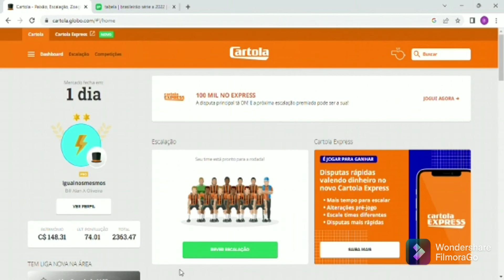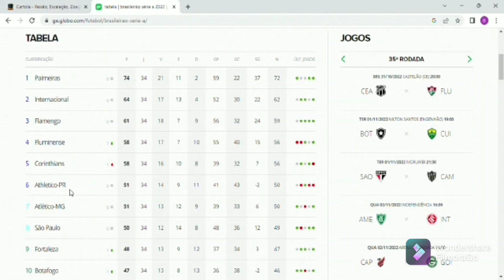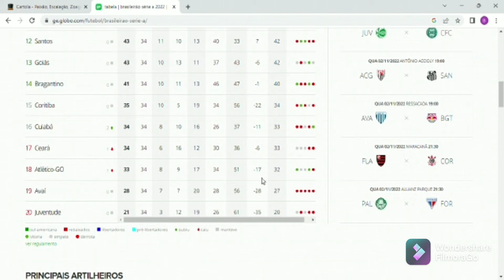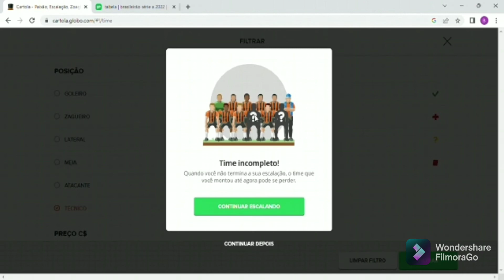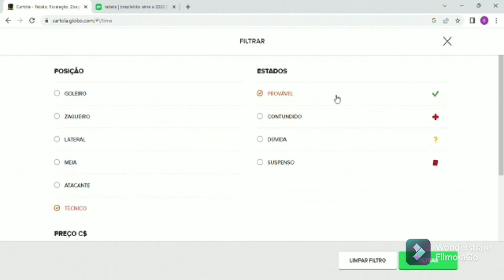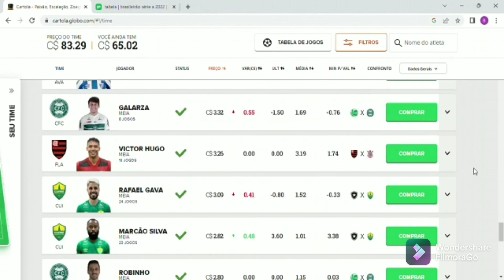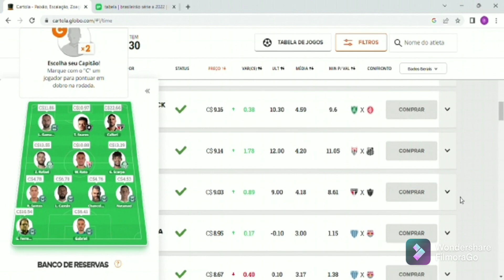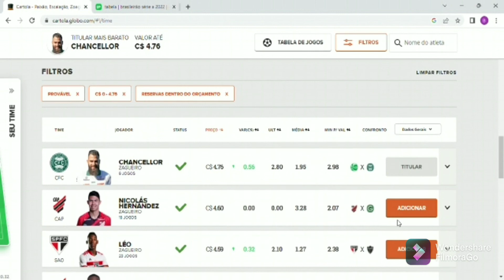Rodada 35/ Time ousado para tirar pontos dos nossos concorrentes/ Cartola FC.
Fala galera segue as nossas dicas para a rodada 35, Time ousado para tirar pontos dos nossos concorrentes, bora pra cima 🔥 🔥🚀🚀.